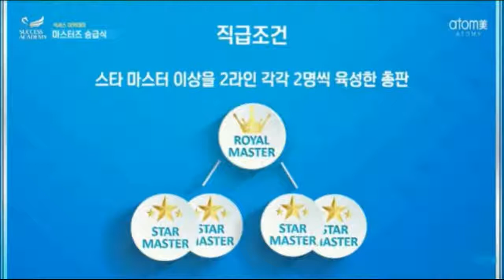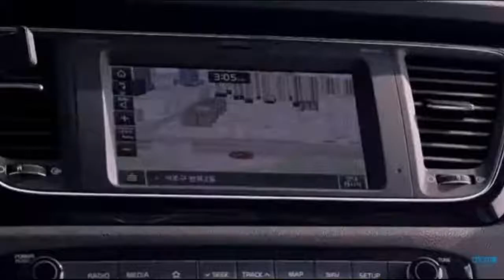Мунгём и Таля - Роял Мастера!!! Наши наставники из Кореи!!! Поздравляем!!!!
Атоми# - мировой распределительный центр брендовых товаров со всего мира 🌏

Новая торговая площадка в интернете!

Продукция  только Премиум-качества по доступной цене.

Шикарная партнерская программа для тех, кто хочет непросто пользоваться продукцией, но и зарабатывать деньги!

Для бесплатной регистрации свяжитесь со мной удобным для вас способом.

Нажмите на ссылку ниже!

Анна Русу

Глобальный интернет- магазин ATOMY из Юж. Кореи 🇰🇷

💥Бренд ATOMY –это исключительно качественная продукция Premium & Luxe со всего мира 🇰🇷

💥 Широкий ассортимент товаров ежедневного спроса 💯

💥Доступные цены – напрямую от производителя

💥Нано-технологии + корейские древние рецепты – новейшие косметические Ноу-Хау!

💥Качество и Гарантия безопасности товаров – международные сертификаты GMP , ХАССП (HACCP) - ISO 22000

💥 Атоми превосходит ожидания клиентов и ведёт их к успеху 💯

💥Интернет-магазин 24/7 ( круглосуточно )

💥Оплата картой любого банка , зыказываем из дома - удобно !

💥 Экономия денег – продукция концентрированная, длительного применения ( без наполнителей и ГМО)

💥 Бесплатная доставка товаров до Образовательных Центров , а так- же до дома от 10.000 руб.

💥Возможность работать по всему миру , где открыты представительства компании .